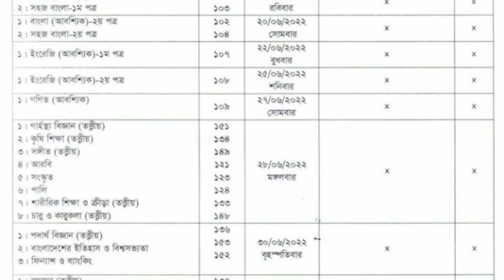এসএসসি পরীক্ষার রুটিন পরিবর্তন 2022/এসএসসি পরীক্ষার রুটিন পরিবর্তন আজকে খবরssc porikkhar khobor 2022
2022 এসএসসি সমমান পরীক্ষার রুটিন পরিবর্তন করেছে বাংলাদেশ শিক্ষা মন্ত্রী দীপু মনি এই পরিবর্তন সাংবাদিক সম্মেলনে ঘোষণা করা হয় পদ্মা সেতুর উদ্বোধনের জন্য এসএসসি পরীক্ষার রুটিন পরিবর্তন